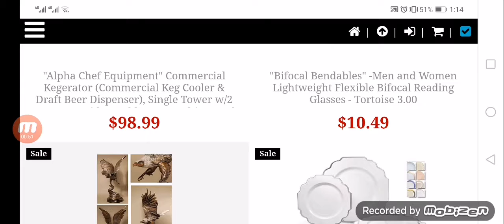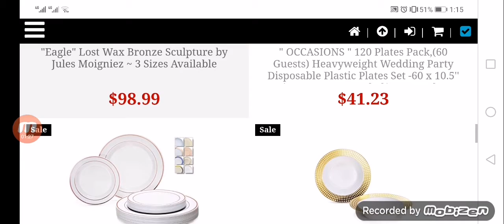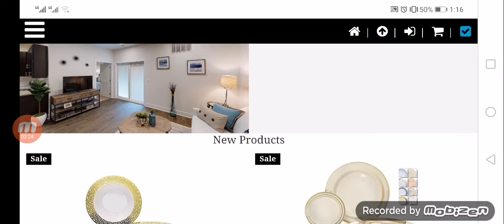Inadorn Reviews (July 2021) - Is This Scam or Legit?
Are you curious to know about Inadorn Reviews? Watch this video till the end because in this video you will get to know about the legitimacy of the site.

Safelycart